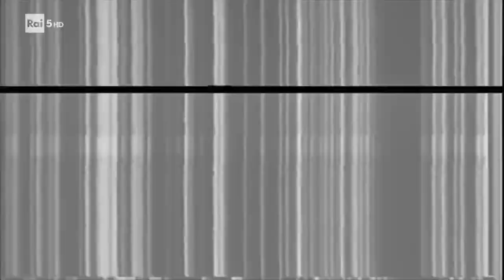Jovanotti & Elvio Moratto talk about Walking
Jovanotti on Crazy Video (GBR, Rome, Italy) 1987.
From Roma caput Disco  2021.